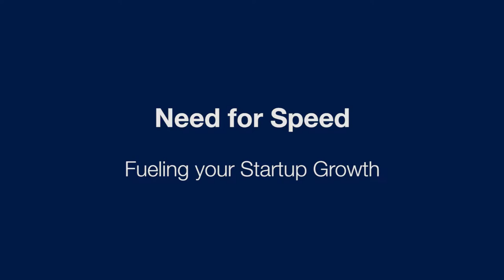Need for Speed | Growth Hacking Panel With UrbanSitter, TaskRabbit + HotelTonight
The founder of UrbanSitter, VP Marketing of TaskRabbit and Head of User Acquisition at HotelTonight share the growth strategies and tactics that have helped them achieve exponential growth.